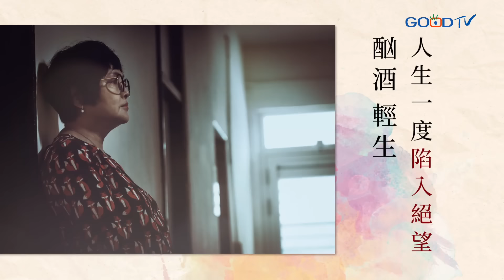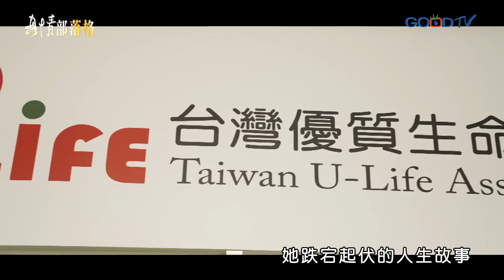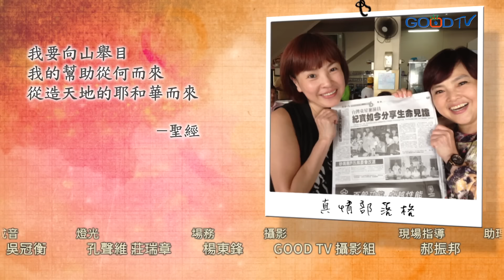《珍珠人生》第一童星紀寶如，五歲半演藝圈大紅大紫！但她光鮮亮麗背後…卻經歷失婚喪夫，甚至揹負剋夫罵名！豈料兒子吸毒入獄，她陷入憂鬱絕望深淵！直到遇見信仰，她活出比戲劇更精彩的人生…│紀寶如 生命見證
知名童星紀寶如五歲半進入演藝圈，在電視台與秀場大紅大紫，是那個年代無人不知的巨星。光鮮亮麗的背後，其實紀寶如有個悲慘的童年，複雜的家庭問題讓她渴望逃離，年紀輕輕進入婚姻後，卻又經歷一連串的打擊，以至於她陷入絕望的深淵裡。

在走過喪夫、憂鬱與尋死的過程後，現在的紀寶如深深經歷了上帝的愛，不僅與家人恢復關係，更成為了扶持弱勢，把愛傳出去的助人者。紀寶如一路走來，故事比戲劇更精彩，在上帝奇妙的帶領下，她活出一個璀璨耀眼的珍珠人生。

00:00 節目片頭
04:12 奶奶發掘演戲天份 五歲半出道
06:32 紅遍全亞洲 巨星待遇萬人簇擁
07:10 直到角色對調 糾結情緒得釋放
12:16 不顧家人反對 為愛鋌而走險
15:58 財務與情感危機 走上離婚一途
16:50 惡火奪夫命 自責愧疚深埋內心
21:10 借酒麻痺身心 時常情緒失控
23:46 人生陷黑暗深淵 屢屢求死不成
25:12 禱告中感受神愛 撫慰愁苦心靈
30:31 父親溫暖擁抱 解開多年心結
32:39 大義滅親 為愛忍痛做決定
33:56 不厭其煩探望 感化獄中兒
38:27 彌補過往虧欠 成立協會助弱勢
43:16 登山得體悟 人生幫助從神而來
45:58 打開心門 信實神永遠幫助
47:22 達民牧師分享